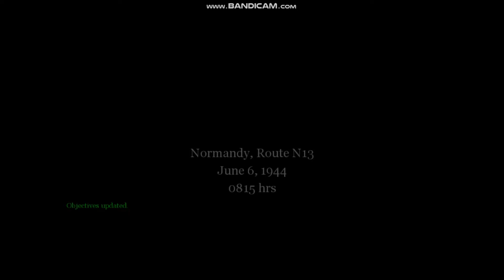CAR RIDE | Call Of Duty 1 | American Campaign | Gameplay No Commentary Part 5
Call Of Duty 1 | American Campaign | Gameplay No Commentary Part 5: Normandy Route N13

"Normandy Route N13" is the fifth mission in Call Of Duty. The goal is to get to headquarters near Ste. Marie-du-Mont via Normandy Route N13.